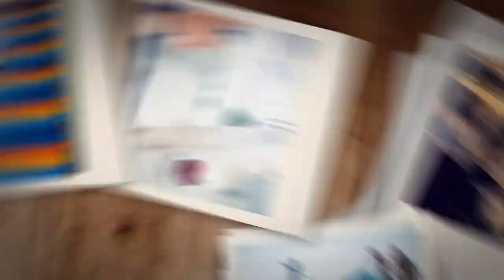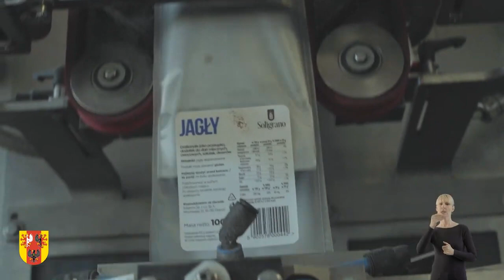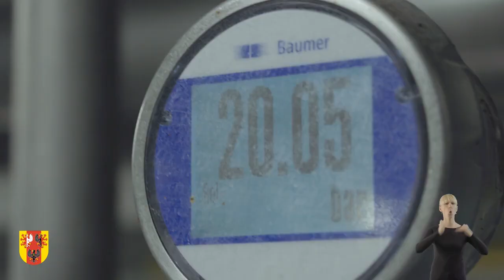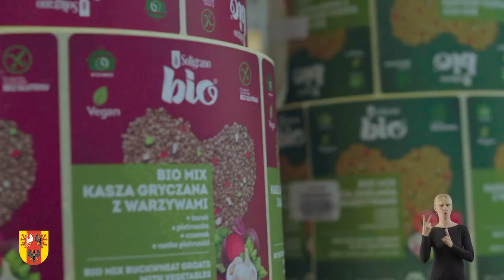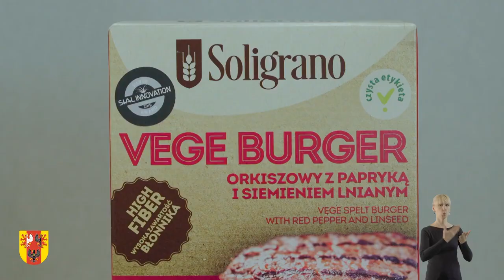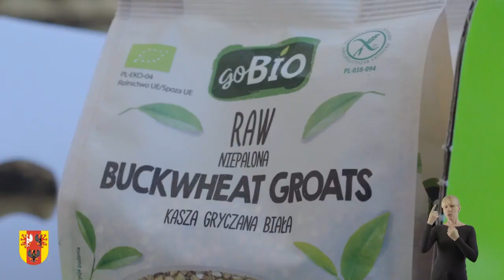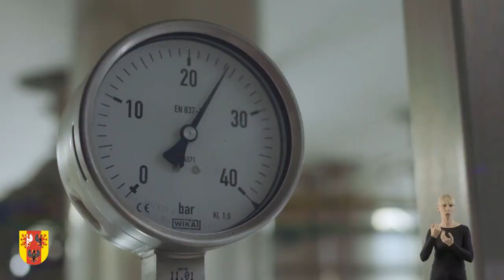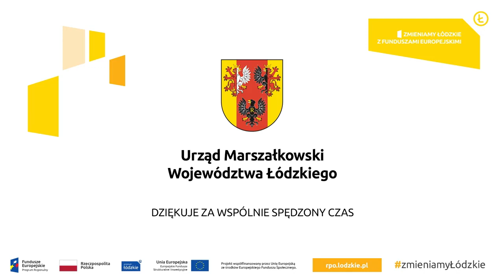Soligrano - marka zakochana w zbożach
Soligrano to polska marka zakochana w zbożach. Ta rodzinna firma z Dobronia wydobywa ze zboża wszystko to, co odżywcze, naturalne i zdrowe oraz smakowicie łączy w wygodne w użyciu kompozycje, które znaleźć można na półkach Bio i Eko.